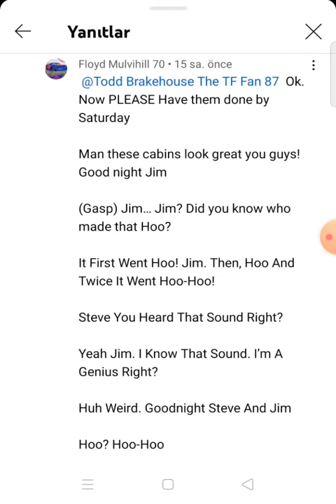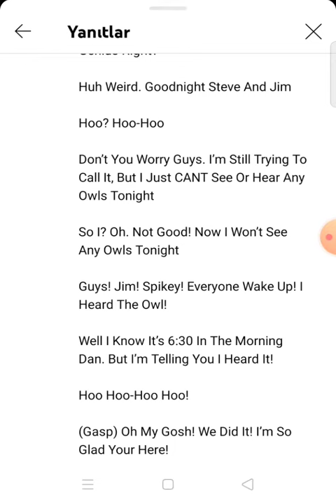My Bubba Wheelhouse Lines For